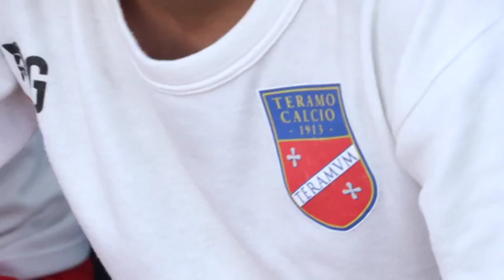Speranza carica il Teramo per l’esordio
Nel giorno in cui si dovrà decidere se la Serie C scenderà o meno sul terreno dio gioco per la prima giornata di campionato, il capitano del Teramo Ivan Speranza fa un’analisi della squadra biancorossa e conferma le perplessità di un avvio che vedrà il Diavolo giocare in trasferta a Mestre e Vicenza.